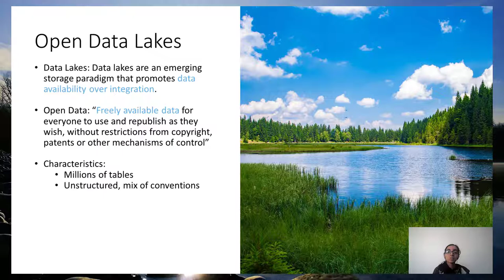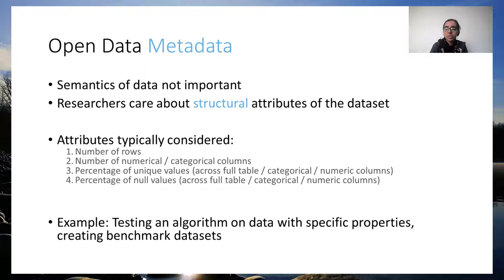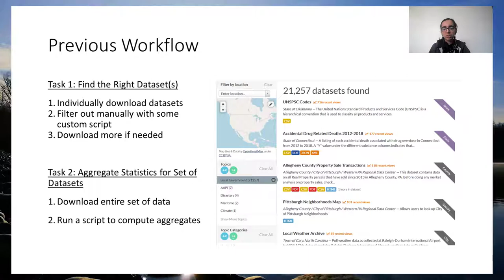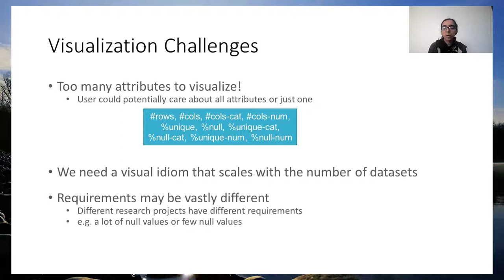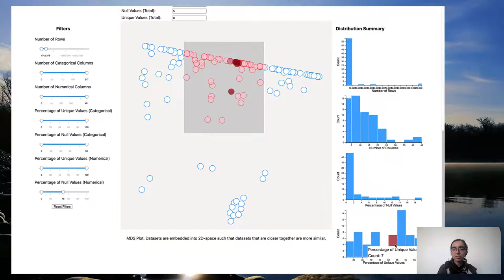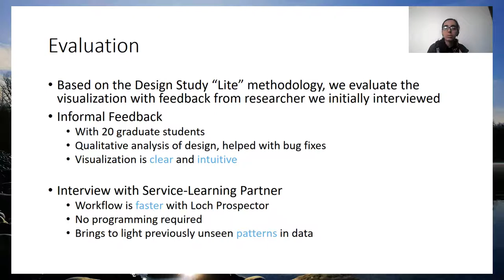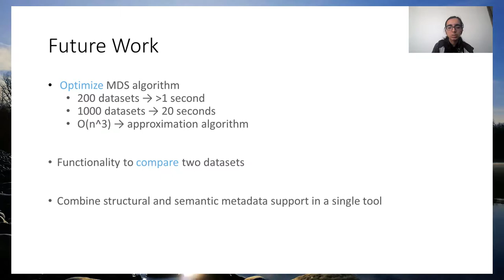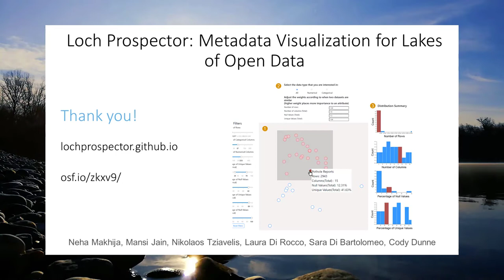Loch Prospector: Metadata Visualization for Lakes of Open Data (VIS 2020 Talk)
Loch Prospector is an interactive visualization designed to help data management researchers explore and understand the available data in data lakes.

For more info please see our and our paper with all supplemental materials

Citation:
Neha Makhija, Mansi Jain, Nikolaos Tziavelis, Laura Di Rocco, Sara Di Bartolomeo, and Cody Dunne, "Loch Prospector: Metadata Visualization for Lakes of Open Data," in Proc. IEEE Visualization Conference (VIS '20), 2020. doi: 10.1109/VIS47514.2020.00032 preprint and materials doi: 10.31219/

Abstract: Data lakes are an emerging storage paradigm that promotes data availability over integration. A prime example are repositories of Open Data which show great promise for transparent data science. Due to the lack of proper integration, Data Lakes may not have a common consistent schema and traditional data management techniques fall short with these repositories. Much recent research has tried to address the new challenges associated with these data lakes. Researchers in this area are mainly interested in the structural properties of the data for developing new algorithms, yet typical Open Data portals offer limited functionality in that respect and instead focus on data semantics.

We propose Loch Prospector, a visualization to assist data management researchers in exploring and understanding the most crucial structural aspects of Open Data — in particular, metadata attributes — and the associated task abstraction for their work. Our visualization enables researchers to navigate the contents of data lakes effectively and easily accomplish what were previously laborious tasks. A copy of this paper with all supplemental material is available